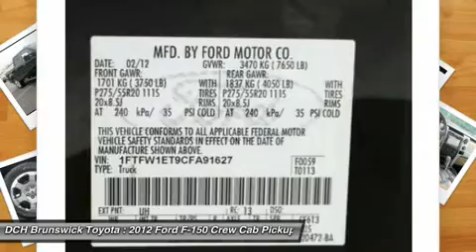2012 Ford F-150 BT5S878AA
2012 FORD F-150 North Brunswick, NJ
Stock# BT5S878AA

1504 US Route 1 North

* * * * * DCH CERTIFIED* * * * * ONE OWNER, 5 SERVICE RECORDS FOUND ON CARFAX, 4X4, LEATHER, NO ACCIDENTS on CARFAX, KEYLESS ENTRY, VALUE PRICED, we specialize in obtaining financing for customers who have low credit scores, no credit, bad credit, recent bankruptcy and repossessions. CARFAX REPORT SHOWS 1 OWNERS and 5 SERVICE RECORDS. This vehicle comes with a 125-point Inspection and Quality Guarantee, 90-Day/Unlimited Mileage $0-Deductible Platinum Warranty, CARFAX